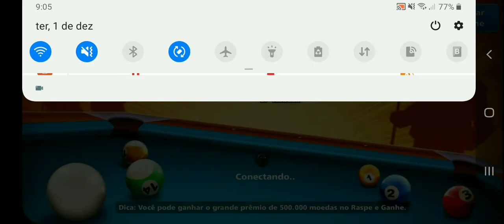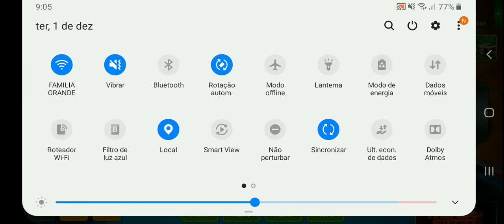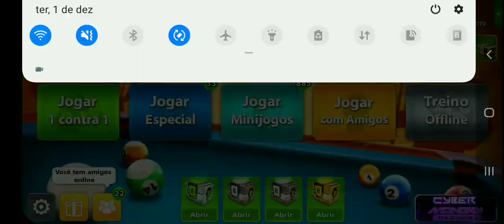8 BALL POOL 14° RODADA TORNEIO BRAZUCAS ENFRENTEI MARCOS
Venha conhecer os canais parceiros

segue o link abaixo para quem querer instalar o jogo que é campeão de download no Brasil.

seja um inscrito no canal AllanBr Gamer YouTube
Estou no Instagram como @allanbr_gamerr. Instale o aplicativo para seguir minhas fotos e vídeos.